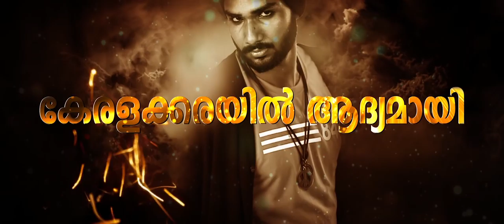കേരളക്കരയിൽ ആദ്യമായി ഫാഷൻ ലോകത്തെ വിസ്മയ നിശ്ചല പ്രകടനം Anashwara Silks Live Mannequin - Teaser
For the first time in Kerala Anashwara Silks Presents Live Mannequin Show & Contest 2018. Are you ready to Watch Pause in a Pose!.

പഴഞ്ചൻ ഫാഷൻ ഷോ ആശയങ്ങൾ ഇനി നമുക്ക് മറക്കാം. അനശ്വര സിൽക്‌സ് കേരളത്തിൽ ആദ്യമായി അവതരിപ്പിക്കുന്നു ലൈവ് മാനിക്വിൻ ഷോ.

Anashwara Silks Live Mannequin2K18 -  Teaser
Live Mannequin Concept & Choreography: Mahesh Mathew Babu (MMB)
Venue: Anashwara Silks, G'Mall, Kannur
Media Partner: Petals Creative Lab